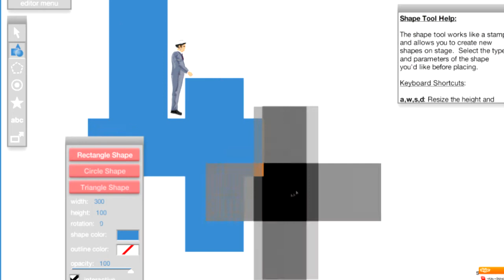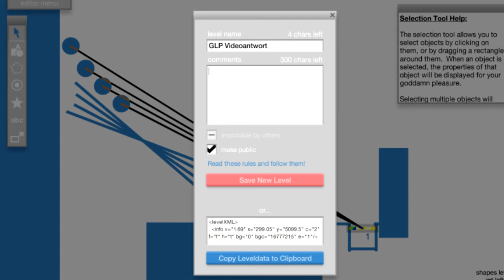GermanLetsPlay Videoantwort :Happy Wheels - #113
Happy Wheels Videoantwort